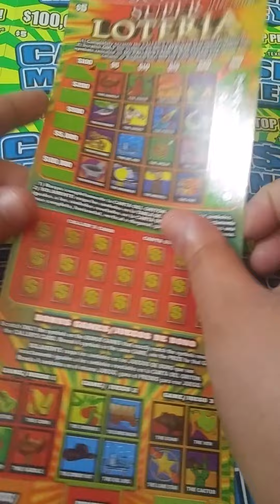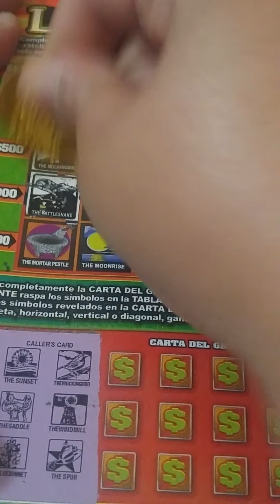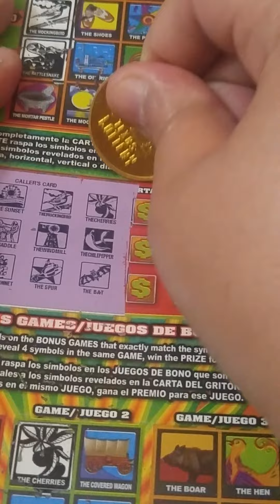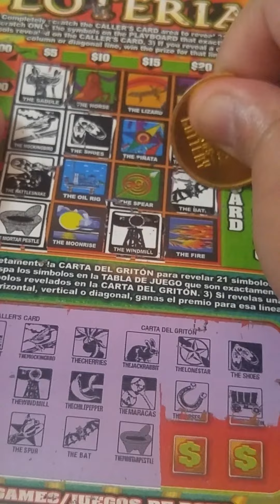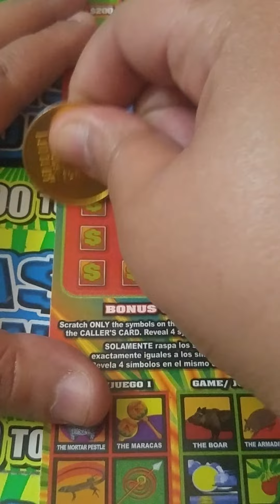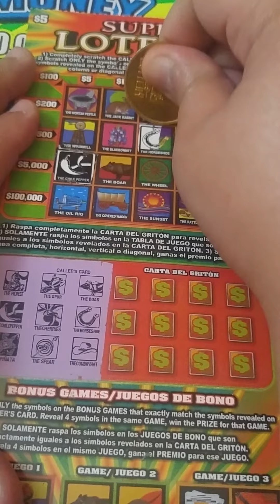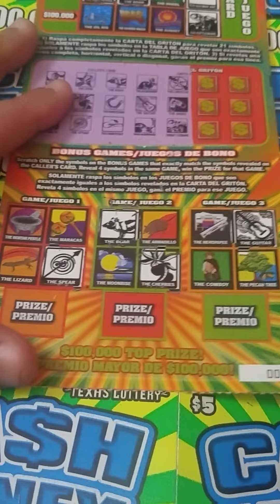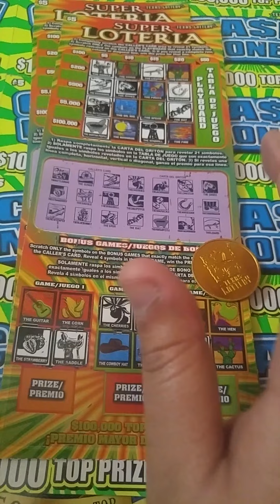Happy 3 Year Anniversary! Texas Loteria tickets🍀💜🍀